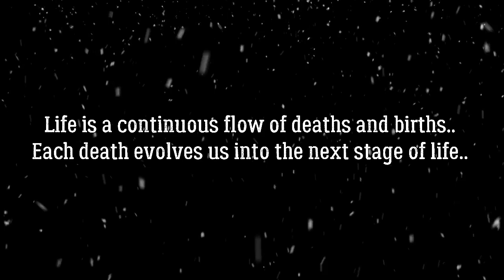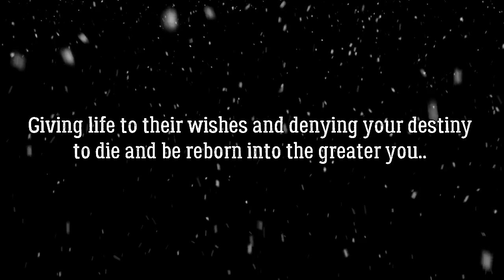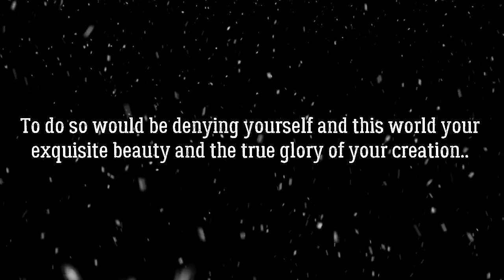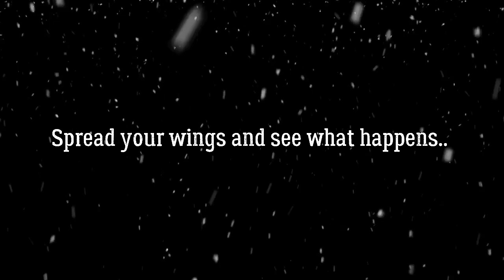Are you a butterfly living a caterpillar life..?